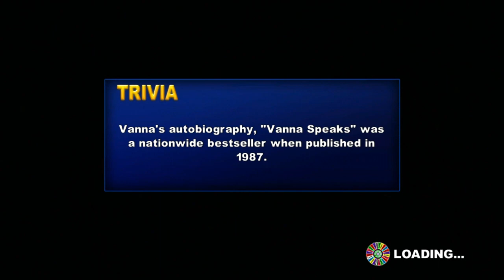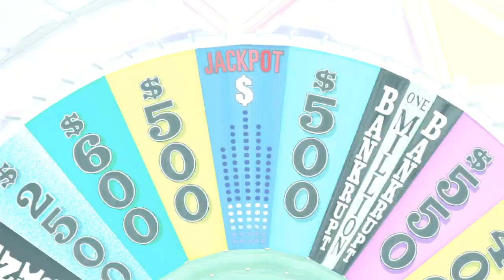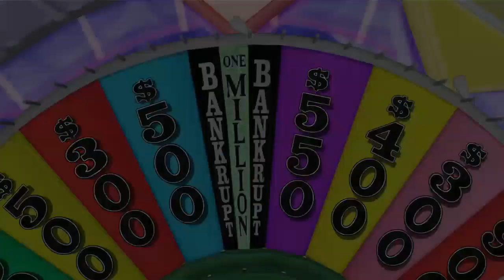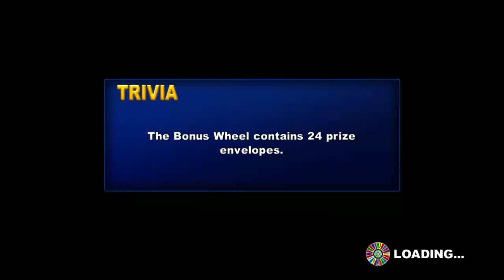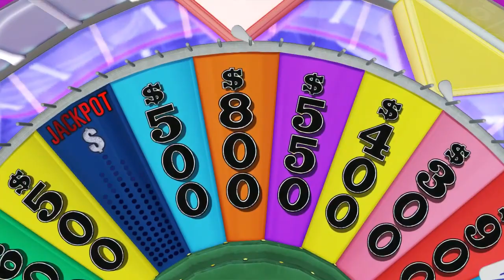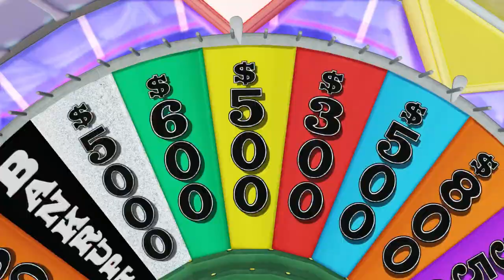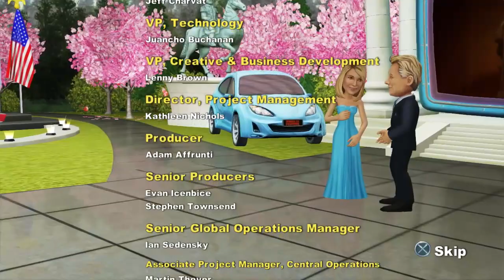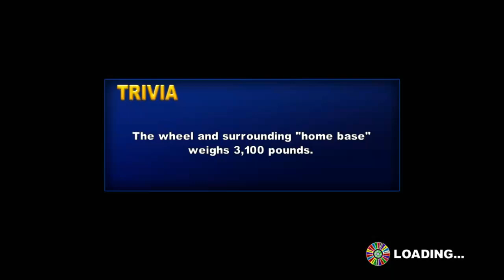Wheel of Fortune Memorial Day Special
Happy Memorial day everyone! Today is a day in which we pay our respects and tributes to the men and women of the United States military who have served as well as the fallen soldiers who gave their lives so our freedom can be kept. Freedom is not free, it has to be fought for. Let's celebrate by playing two games of America's Game, played in the Washington DC set with the Stars and Stripes Forever song dubbed in the intro! Remember that God loves you and he's got a plan for you! Wash your hands and be safe from COVID-19! Have a great Memorial Day! God bless America!